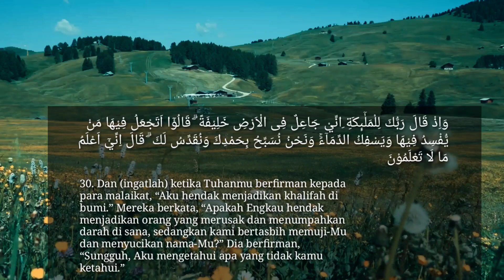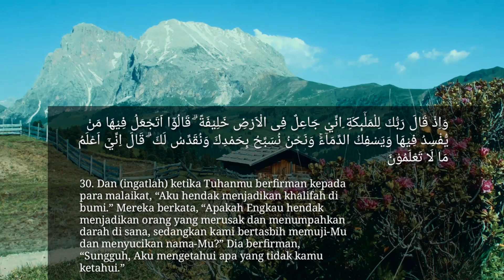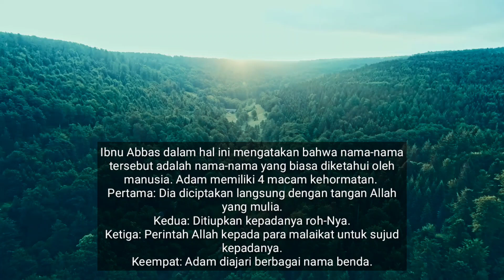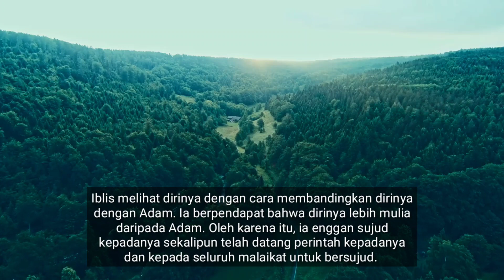Penciptaan Adam Alaihis Salam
Sejarah penciptaan Adam AS